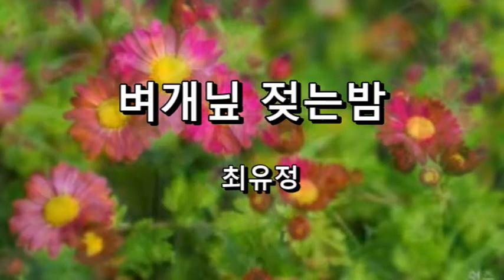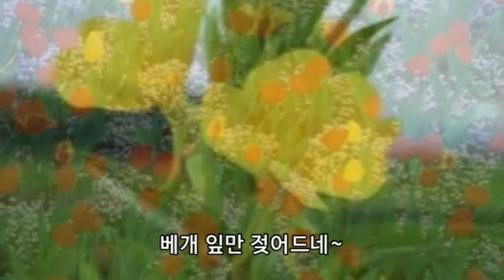벼개닢 젖는밤 - 최유정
최유정 - 벼개닢 젖는밤
작사 : 김병준 / 작곡 : 송문헌